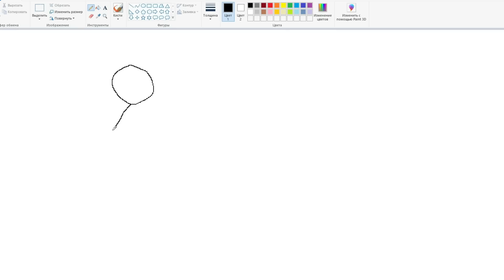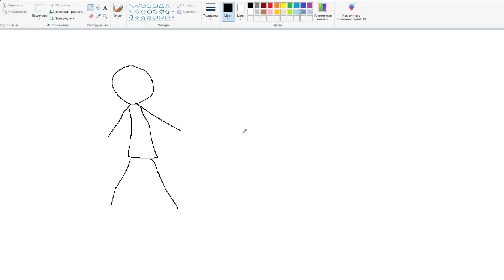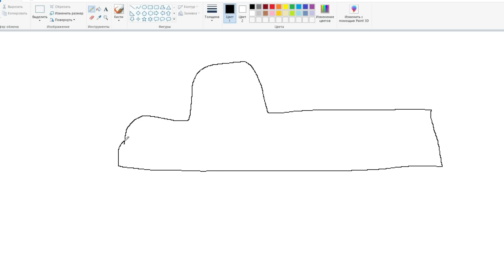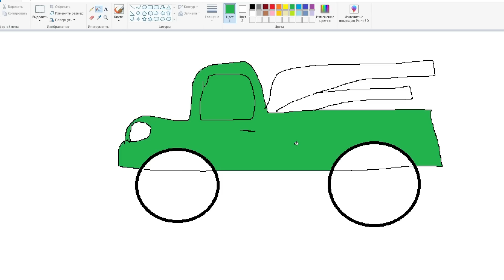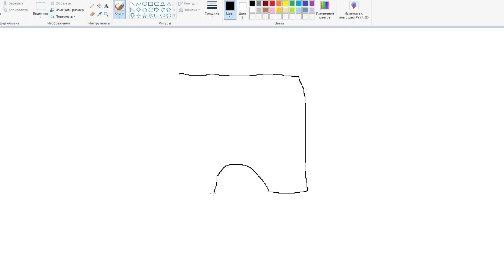ФРАНКЛИН СУРЕТ САЛЫП МОНСТР КӨЛІКТЕР ШЫҒАРДЫ (GTA V)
Сәлем достар!
 кетіңдер!
 Сендермен ең қызықты видеолармен бөлісетін боламын.